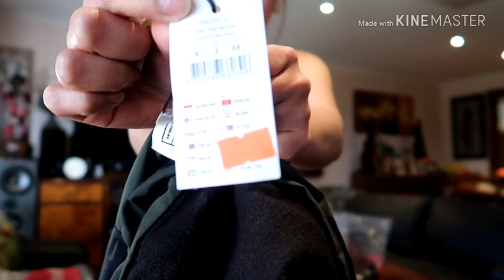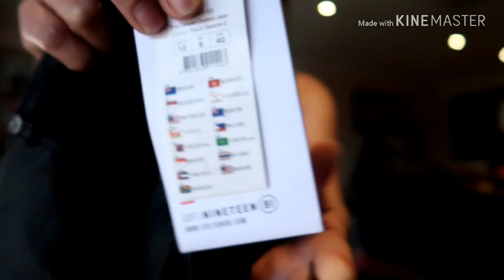FILIPINA IN AUSTRALIA-SMART HAUL/ANG MURA/EDZ VLOG